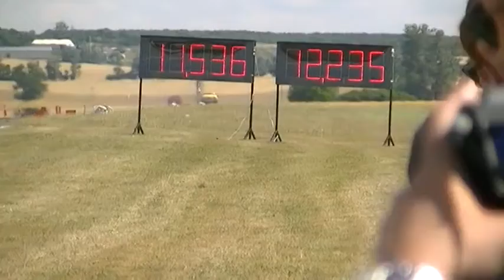Fertőszentmiklós V8 CARS Cupa 2015.06.20-21. 39.